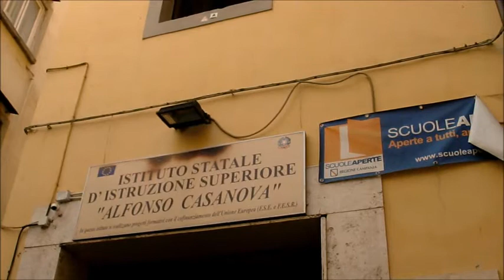Cerimonia conclusiva del Premio ideato dal Cardinale Sepe, primo classificato Francesco Schiavone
NON C'È SENSALE SENZA FIORINO, rubrica radiotelevisiva ideata e curata dai giovani giornalisti e fidanzati Emilia Sensale e Antonino Fiorino, che propone interviste e inchieste affrontando temi anche delicati di attualità e cronaca legati alla regione Campania, con una particolare attenzione al territorio di Napoli e provincia, toccando pure l'universo della cultura, dello spettacolo, dell'enogastronomia, dello sport, visibile su TELE FUTURA Canale 172 del Digitale Terrestre e in streaming su tutti i giorni in maniera ciclica, con orario indicatore fisso ore 15 e ore 20, mentre su Radio Nuova Vomero basterà sintonizzare il proprio apparecchio ogni martedì dalle ore 18 sulla frequenza 89.8 senza dimenticare che l'emittente radiofonica è fruibile in web-cam streaming su radionuovavomero.it, così da poter seguire la 'Maratona Non c'è Sensale senza Fiorino'.
È stata celebrata nella mattinata di lunedì 12 maggio 2014, in occasione della 48esima Giornata mondiale delle Comunicazioni Sociali, la cerimonia conclusiva del Premio ideato e sostenuto dall'Arcivescovo di Napoli, il Cardinale Crescenzio Sepe, per gli studenti delle ultime classi delle scuole superiori della Campania. La cerimonia è stata organizzata presso l'Istituto tecnico professionale Alfonso Casanova ubicato nell'omonima piazzetta del Centro Storico di Napoli. Numerosi i giovani studenti presenti alla cerimonia, ai quali era rivolto il concorso e che si sono cimentati in uno scritto sul tema 'Incontro e Comunicazione: la Chiesa e i giovani'. Vincitore del primo premio di mille euro è Francesco Schiavone, giovane studente dell'istituto Casanova, scelto tra i 113 elaborati pervenuti da più di 20 istituti ed esaminati da una commissione presieduta da don Tonino Palmese. Ai nostri microfoni intervengono il Cardinale Sepe, il dirigente scolastico prof.ssa Rosanna Stellato, Francesco Schiavone classificatosi al primo posto e l'attore Gino Rivieccio.